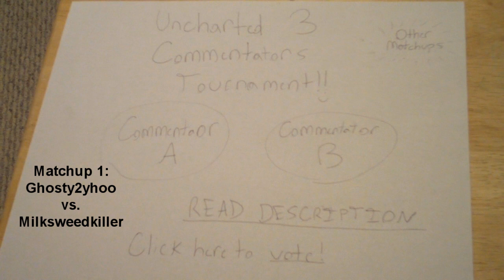(Ghost2yhoo vs. Milkweedkiller) Uncharted 3 Commentators Tournament: Round 2 Matchup 1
BUT PLEASE READ FIRST:

Please be fair when you vote. The goal of this tournament is to find out who we are most entertained by, as well as let some smaller channels be seen. So, do not vote for someone without watching the two videos. Do not vote for someone because they have poor mic or gameplay quality. Just vote for which commentator you liked me. Thanks!